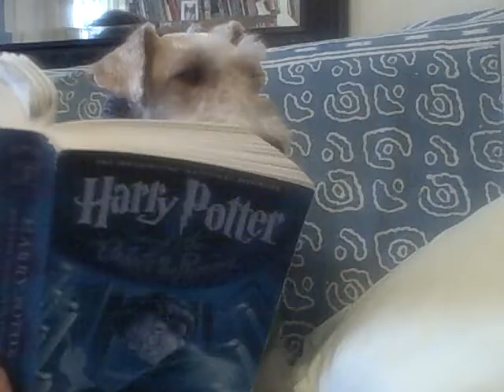Buddy Reads Harry Potter